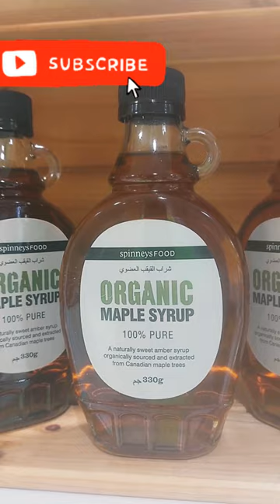ORGANIC MAPLE SYRUP # shorts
Organic Maple Syrup